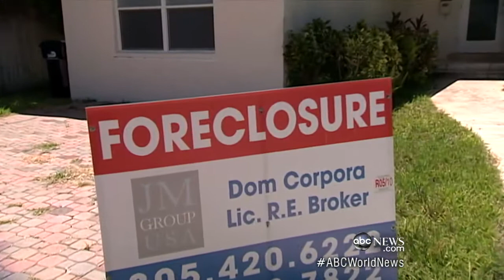Housing Market Bounces Back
National Home Market recovers with new designs that cater to extended families.